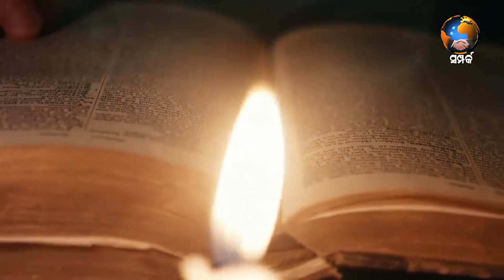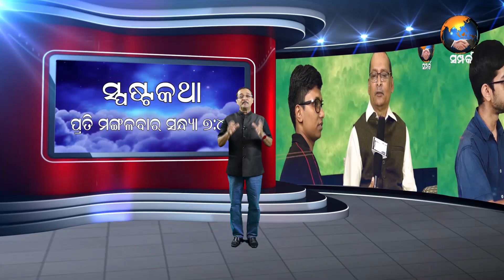ANUBHUTIRU PADE EPI - 05 | ଅନୁଭୂତିରୁ ପଦେ | SAMPARK DIGITAL MEDIA NETWORK